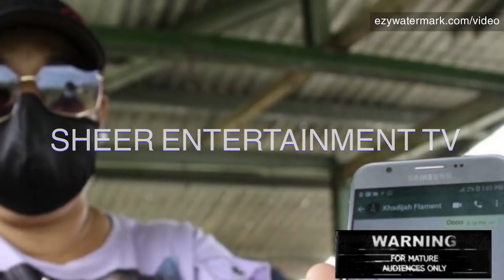Mom Recalls Last Phone Call/$ke!et@! Remains Found Believed To Be Missing Mom Kadijah Flament+Video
Mom recalls last phone call with Kadijah. Remains found likely to be that of Kadijah Flement.